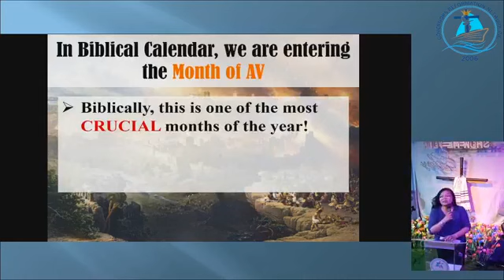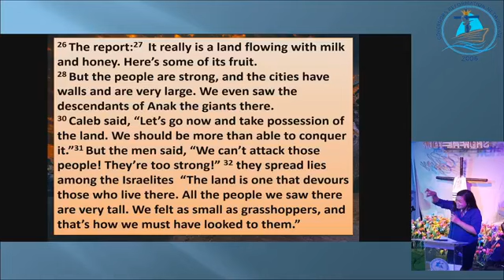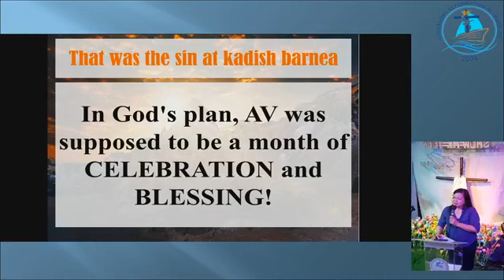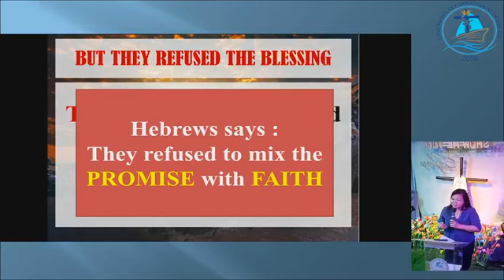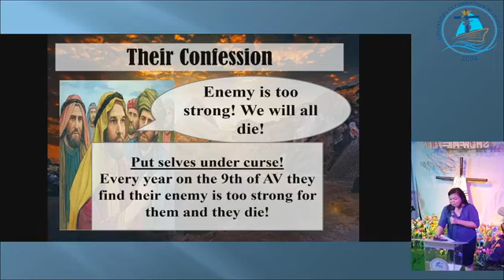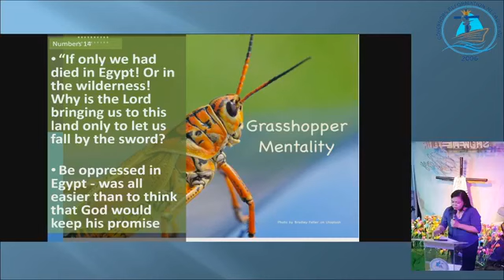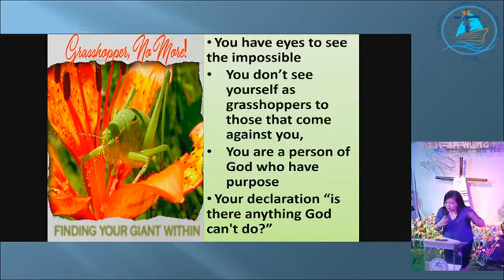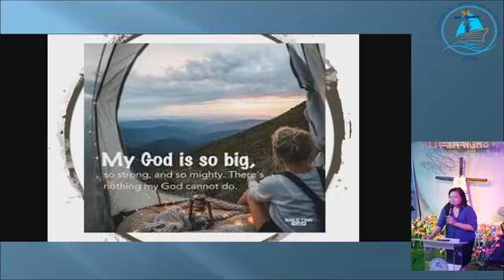Biblical Month of AV - Grasshopper no more